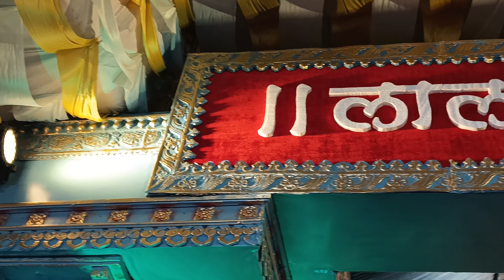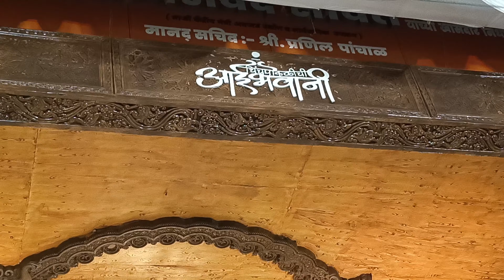LALBAUG CHINCHPOKLI DEVI DARSHAN 2023 🌺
lalbaug chi mata visarjan
mumbai chi mauli aagman 2023
devi aagman 2023
mumbai devi maha aagman 2023
lalbaug chi mata
lalbaug chi mata darshan
mumbai chi mauli 2023
lalbaug chi mata darshan 2023
mumbai devi aagman 2023
lalbaug chi mata 2023 full darshan vlog
durga devi aagman 2023
lalbaug ki mata 2023
devi maha aagman 2023
lalbaug chi maata
chinchpokli chi aai bhavani 2023
chinchpokli chi aai bhavani
chinchpokli chi aai bhavani visarjan